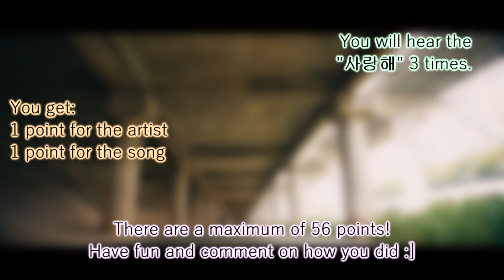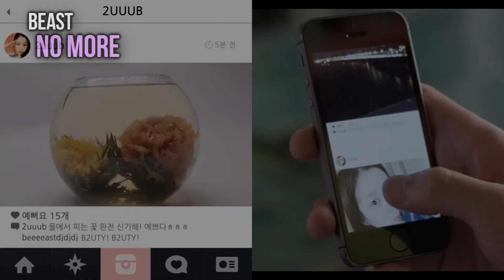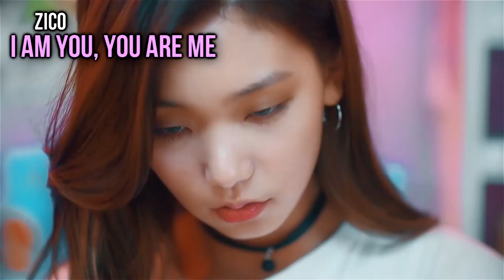GUESS THE KPOP SONG BY THE SARANGHAE / 사랑해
It's no coincidence that the video is 1000 seconds long 🤔
Thank you so much for all the Subs 💕💕 Love you
If you have any requests or suggestions leave a comment :)

➞ Intro: Bobby - Runaway
➞ 2NE1 - I Love You
➞ KARD - Oh Nana
➞ T-ARA - Tiamo
➞ Shinee - Married to the Music
➞ Crush - Beautiful
➞ Purfles - 1 2 3
➞ BTS - Run
➞ Brave Girls - High Heels
➞ Bobby - I Love You
➞ Beast - No More
➞ Exo - Wolf
➞ Eunji - Hopefully Sky
➞ Teen Top - Love Is
➞ BLACKPINK - Stay
➞ Seventeen - Don't Wanna Cry
➞ Zico - I am you, You are me
➞ Melody Day - Color
➞ Taeyang - Eyes, Nose, Lips
➞ GFriend - Glass Bead
➞ WINNER - Love me Love me
➞ Sejeong - Flower Way
➞ Romeo - Lovesick
➞ Jay Park - Solo (Feat. Hoody)
➞ SISTAR - I like That
➞ Mad Clown - Fire (feat. Jinsil)
➞ Girls Generation - Genie
➞ iKON - What's Wrong
➞ SNSD - Into the new World